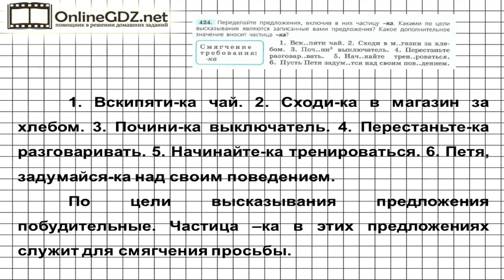Задание № 424 — Русский язык 7 класс (Ладыженская, Баранов, Тростенцова)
Для того чтобы решить упражнение 424, нужно переделать предложения, включив в них частицу –ка. Определить, какими по цели высказывания являются записанные вами предложения, какое дополнительное значение вносит частица. Это задание окажется несложными для вас после просмотра нашего подробного видео с объяснением!